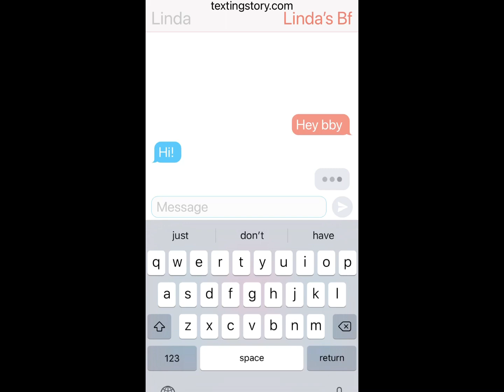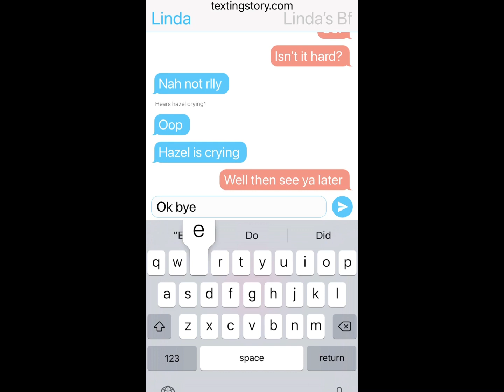Treated like a baby (no abuse)